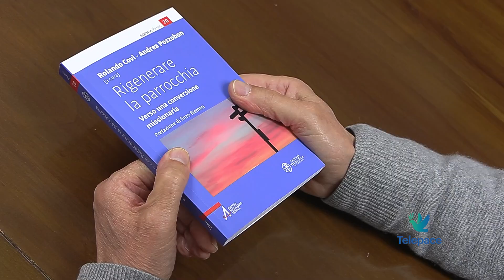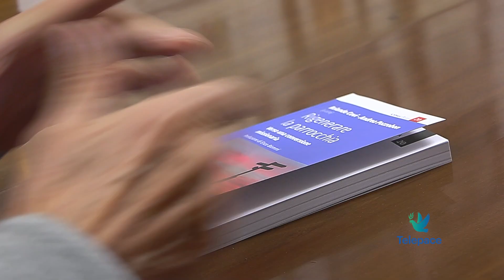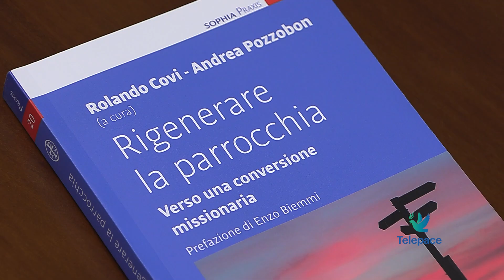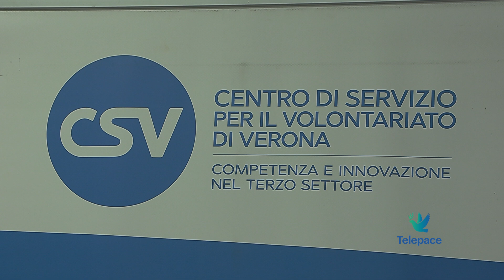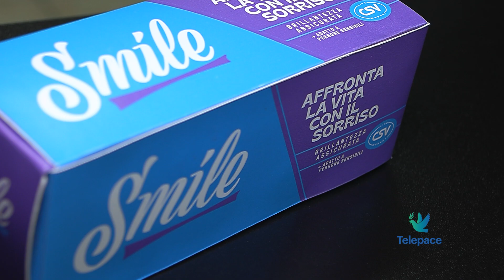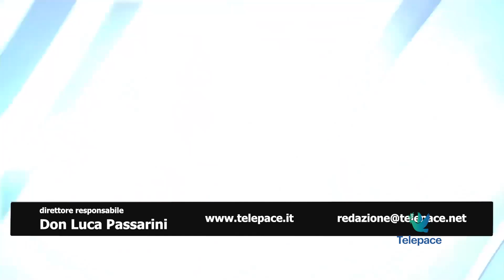Telepace News 3 dicembre 2024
In questa edizione parliamo della cerimonia in Vaticano che ha accertato l’integrità della Porta Santa che sarà aperta il 24 dicembre per l’inizio del Giubileo sulla Speranza, a seguire la crisi in Siria e le parole del Nunzio Apostolico il veronese Card. Mario Zenari, la giornata della disabilità e l’iniziativa ‘Si può fare: perché no?’ di Niki Leonetti, la visita del Ministro Piantedosi a Verona e la decisione di arricchire le forze dell’ordine, la proposta ‘Rigenerare la parrocchia’ e infine la proposta ‘Life Market’ un super

00:00 Titoli
01:08 Cerimonia per l’integrità della Porta Santa
02:40 Crisi in Siria
05:01 Giornata della disabilità
07:48 Piantedosi a Verona
08:58 Rigenerare la parrocchia
12:20 Life market